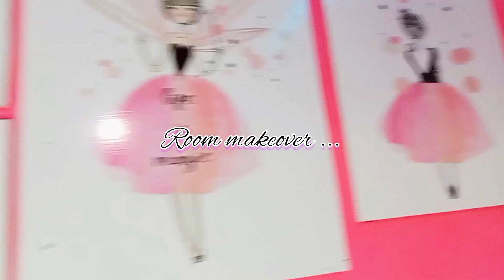bedroom design |💡تصميم غرفه النوم من جديد ابهرتني النتيجه 💪🏻💖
Hello guys 🖇️💗  My name is Bouchra.Asir 27  Years old
✨Welcome To This Safe Space For Girls *
Empoweame nt,
gorgeous Vibes,and just A lot of fun!✨
ihope You enjoy being here! Let'Ts connecT&
And dont forget that l practice singing 🎇🎙️

               🇲🇦 Morocco 🇲🇦
🌸 Birthday : Août 29 th 1995 🌸